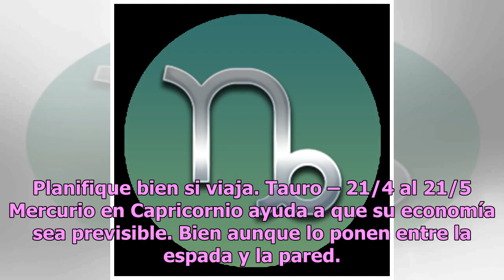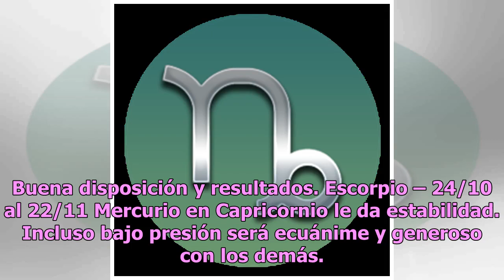Predicciones de los astros para los signos del zodiaco en este 17 de enero de 2019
Encuentra en los signos la guía que estabas esperando... Bastaría decir que no hay dos horóscopos iguales. Foto: shutterstock Aries – 21/3 al 20/4 Cumplirá con sus metas financieras aunque en los negocios tendrá una que otra falla. Planifique bien si viaja. Tauro – 21/4 al 21/5 Mercurio en Capricorn...